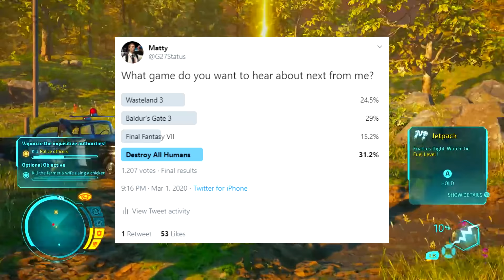Destroy All Humans REMAKE Is EXACTLY What It NEEDS To Be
I went hands-on with THQ Nordic's Destroy All Humans Remake. Where does it stay close to the original and where does it differentiate? I break all of that down here.